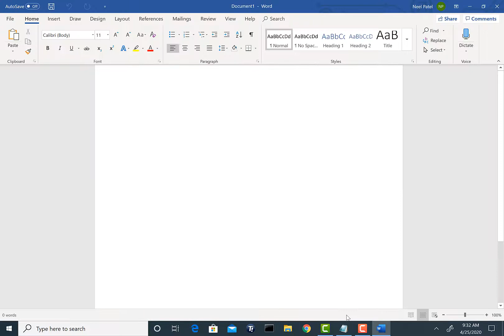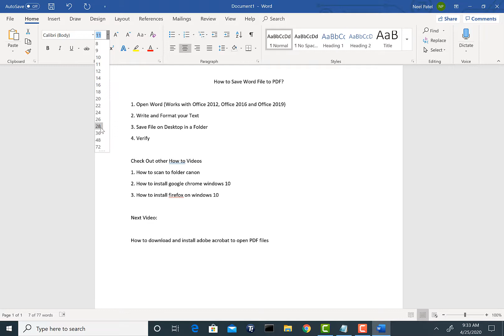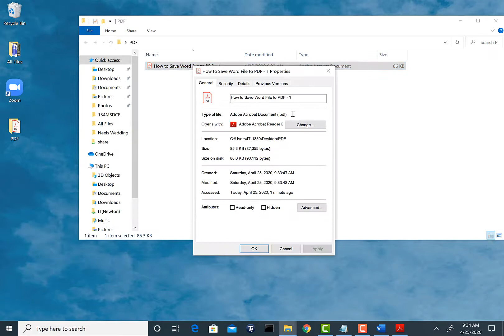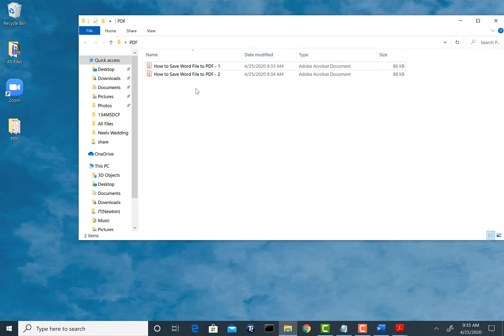Step by Step: How to convert/save word document to pdf windows 10 - Word 2016 - Word 2019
How to convert word documents to pdf windows 10, word to pdf converter,  How to save word to pdf, how to word to pdf, how to convert word to pdf, word to pdf windows 10.